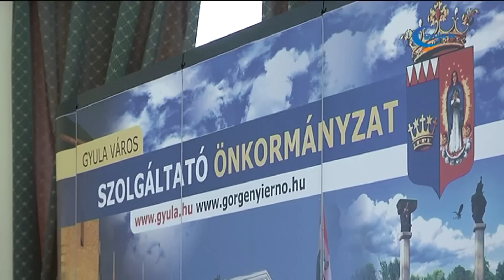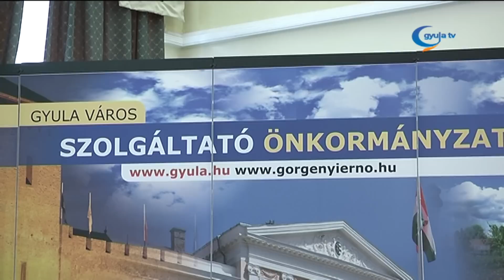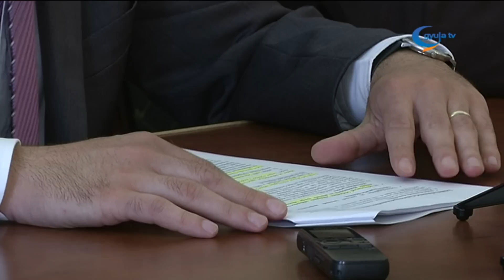Öt nagy területet fejlesztene a városvezetés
Felsorolni is nehéz, mennyi fejlesztést szeretne a városvezetés megvalósítani 2020-ig. A kedd délelőtti, városházi sajtótájékoztatón Gyula 2020-ig szóló gazdasági programját ismertették. Görgényi Ernő polgármester öt nagyobb célcsoportot mutatott be, ezek közül három már korábban is fontos szerepet játszott a település életében, kettő pedig újszerűnek számít.

Az első téma a rekreációs és turisztikai jelleg erősítése, ennek jegyében újulhat meg a vár kiállítása, készülhet el a szigeterőd program, épülhet meg a fürdőben az új uszoda és korszerűsíthetik a gyógyászatot. Az egyes iskola épületét egészségturisztikai célra szeretnék használni, csokoládéközpont létesülne a Százéves cukrászda épületében, a Petőfi mozi helyén kolbászközpont jönne létre, és a város határában kialakítanának egy vadasparkot is.

A második csokorban a városüzemeltetéssel kapcsolatos fejlesztések szerepeltek, ennek részeként teremtenék meg a "városi energiaautonómiát", vagyis jobban támaszkodnának az alternatív energiára. A tervek között szerepel egy olyan termálkút fúrása a város déli területén, ahonnan a vízzel az intézmények jelentős részét, így a kórházat, a Harruckern iskolát és a városházát is olcsón fűthetnék.

A harmadik téma a nevelési-oktatási intézmények infrastruktúrájának megújítása volt, a negyedik a versenyképes vállalkozói környezet megteremtése, mely nagyobb vonalakban az északi ipari park fejlesztését, és egy déli létrehozását jelentené. Az ötödik egység az élelmiszeripar fejlesztéséről szólt.
Alt Norbert alpolgármester a szociális és az egészségügyi területet érintő elképzelések között említette, hogy több idősek klubja is megérett a korszerűsítésre. Az igazi újdonság a fogyatékkal élők helyzetén javítana.

Az oktatási-nevelési intézmények korszerűsítésének sorában elhangzott többek között a gyulavári és a Bajcsy úti óvoda, az ötös iskola és a törökzugi óvoda neve.

A városvezetés szándékai szerint a sport területén is folytatódnának a fejlesztések. A Magyar Atlétikai Szövetség közreműködésével megépülhet egy 8 sávos rekortán pálya, és egy új, multifunkciós sportcentrum, mely a küzdősportok űzői számára jelentene hatalmas előrelépést.